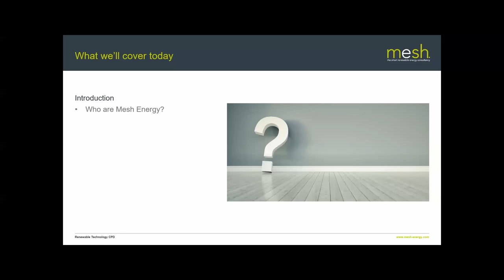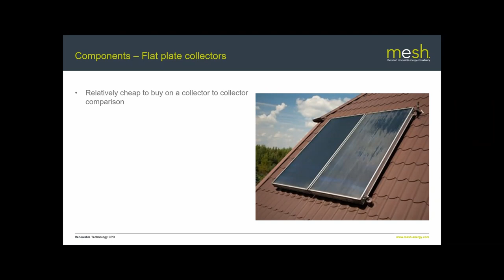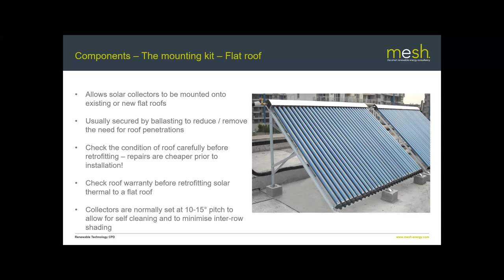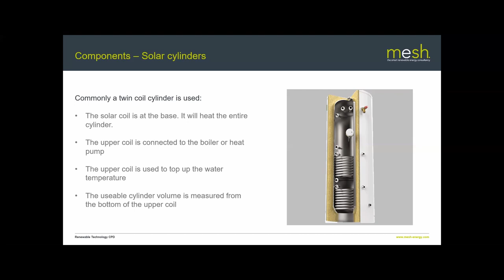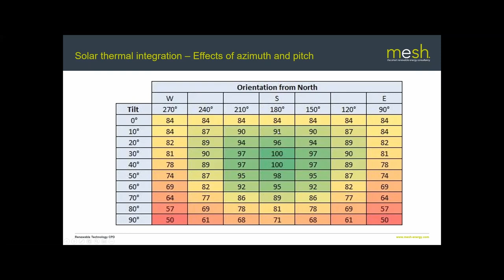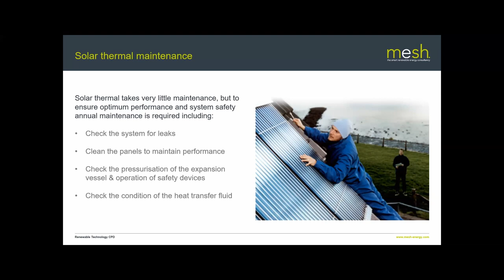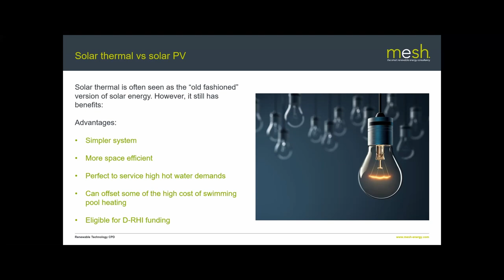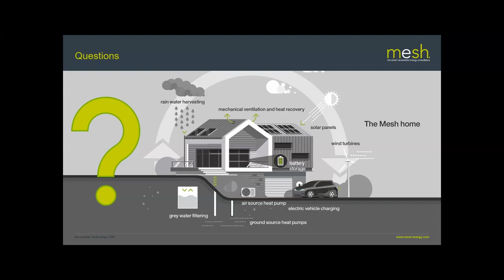Technology Masterclass: solar thermal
M&E Engineer David Reid delivers the next in our technology masterclasses, this time on solar thermal.

To find out more, check out our blog on solar thermal

🌳 MESH ENERGY 🌳
We are an independent and trusted provider of innovative sustainable energy services to property owners and architects looking for impartial and expert advice. We work with architects, homeowners and commercial clients. For more information about Mesh Energy, who we are and how we can help you, please visit our

 🙌 MESHWORK THE HOME OF MESH ENERGY'S WEBINARS
If you've enjoyed this webinar, you may be interested in joining Meshwork. Meshwork is a free online community that brings together sustainability-conscious architects, developers, and installers. Meshwork empowers its members to take collective positive environmental action thanks to its principles of community, collaboration and knowledge sharing.